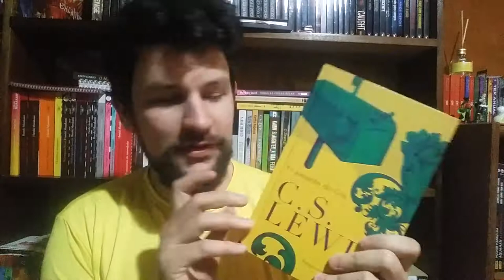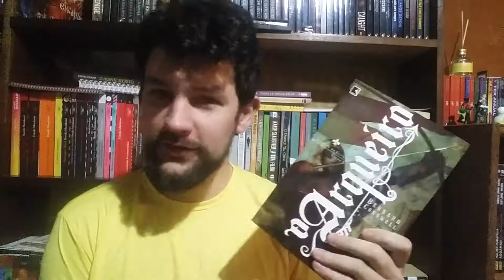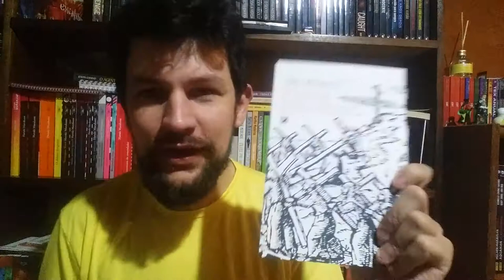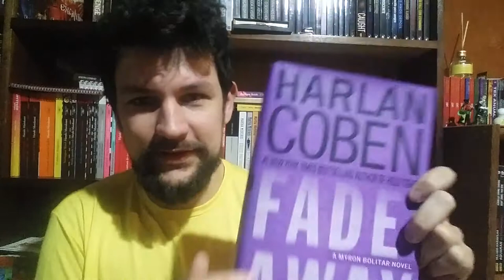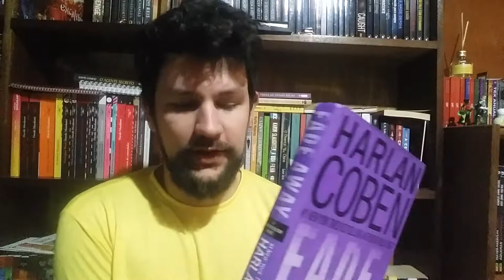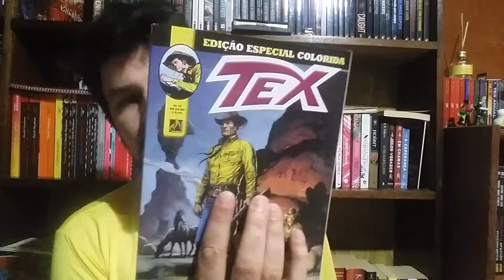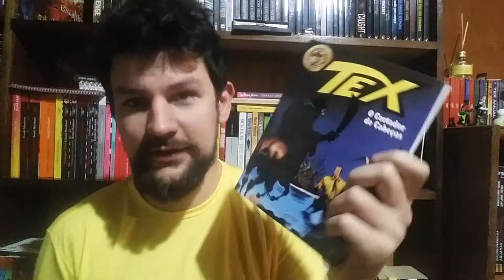Aquisições de aniversário [desisti de numerar]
o título é auto explicativo né?